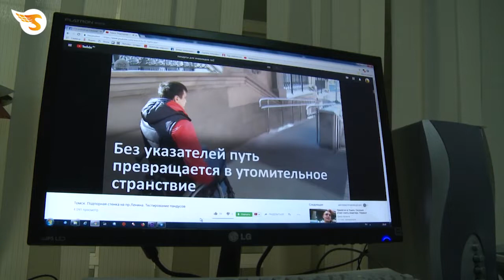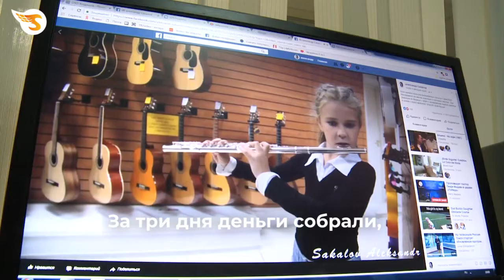Как сюжеты в соцсетях меняют жизнь людей?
Кухня работы мобильного репортера. Александр Сакалов, Томск. Снято в 2018